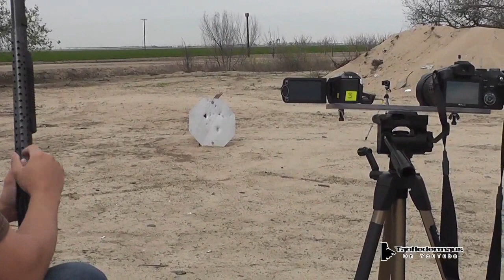Pocket Knife SHOTGUN Bullets - World's STUPIDEST Ammo?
We shoot some small Swiss Army (ish) knives out of a shotgun.   What will happen?  Will they fly straight or tumble around?
We combine two deadly things,   a shotgun and a knife.   Will it be double-dangerous?    Let's find out.
This was a suggestion by Mattv2099  so we took him up on his suggestion and tried it out!

Special thanks to Darren for helping out.